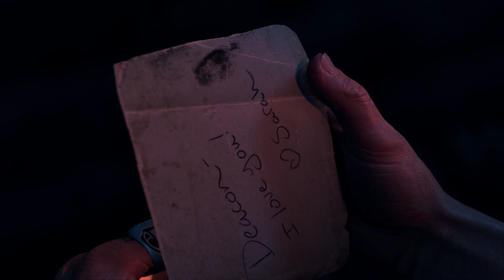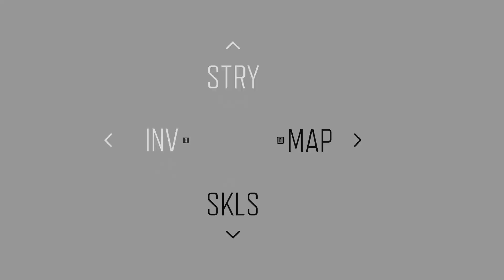Big Fight And Betryal (DaysGone p15)